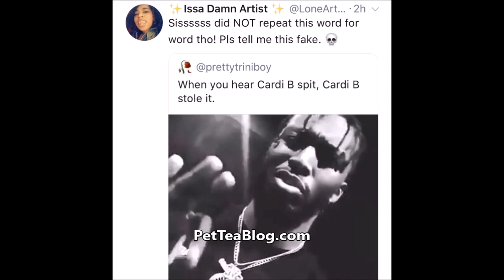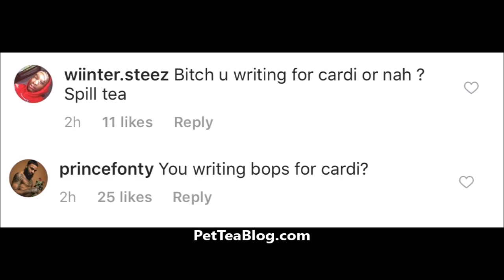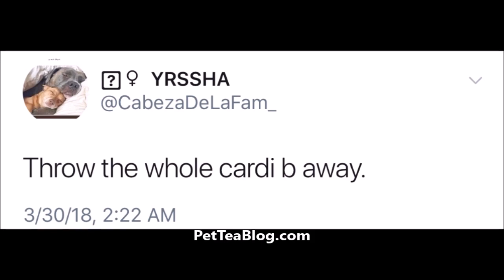Cardi B Stole Be Careful Song from Pardi!? NOT AGAiN 🤦(Video Proof)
Cardi B new Be Careful record was recorded before by a rapper name Pardison Fontaine and it appears that he sold her the record or is her ghostwriter who writes her music, that's what the internet thinks, Check it out!